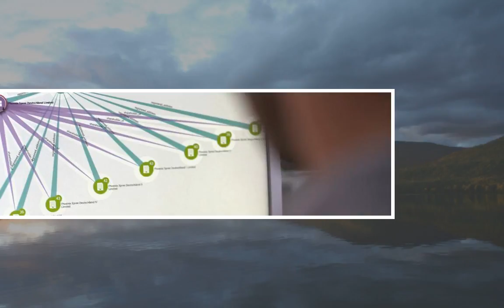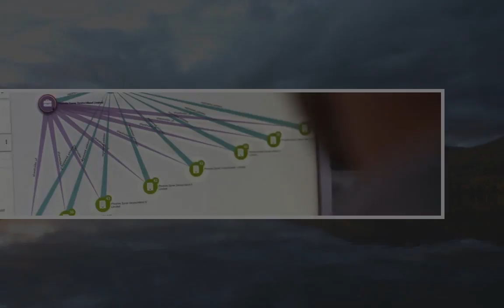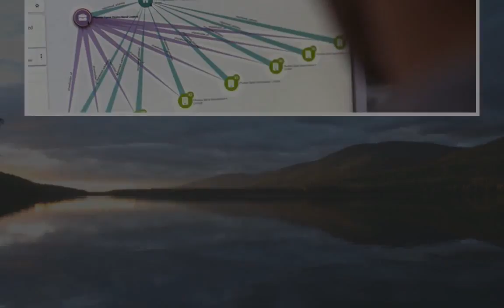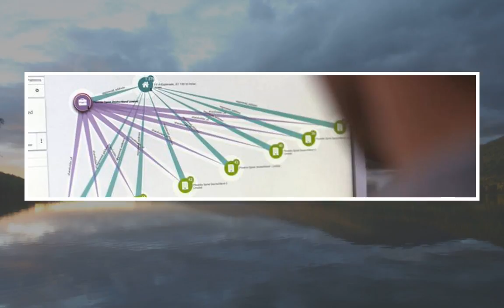Frei zugängliche Plattform: "Paradise Papers"-Daten publiziert | tagesschau.de